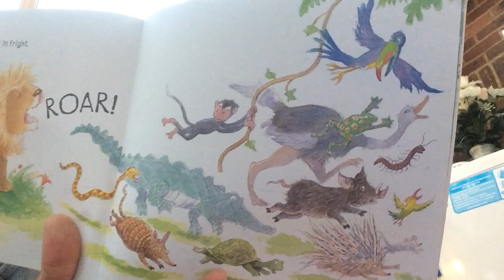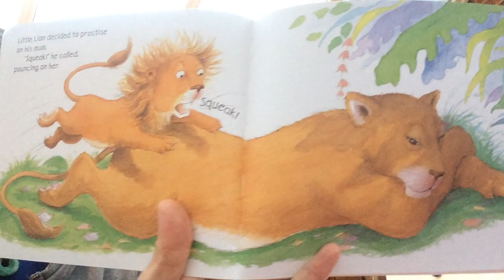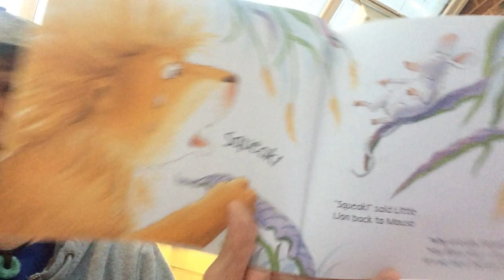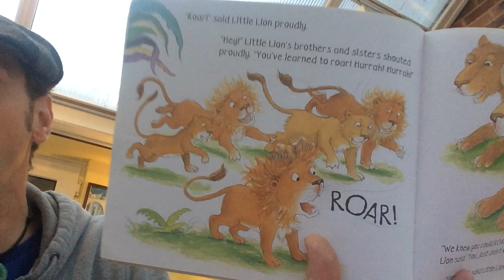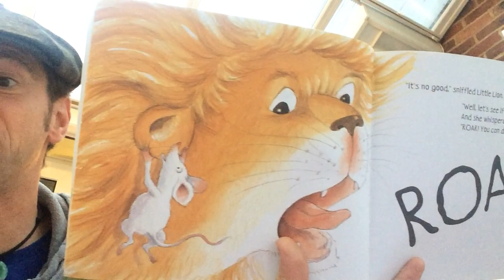Mr Dad Reads to His Children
We are just a number to the immigration system, how very inhumane.